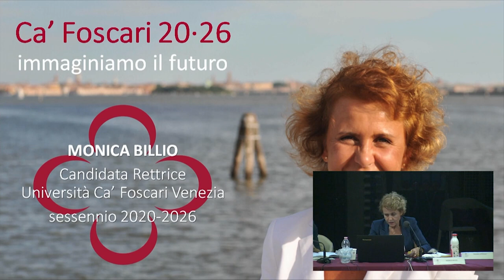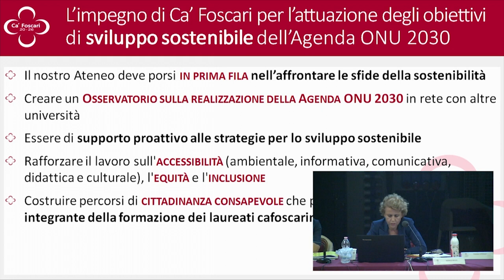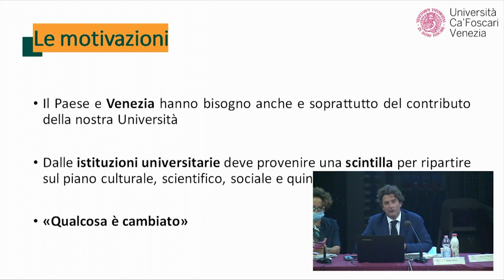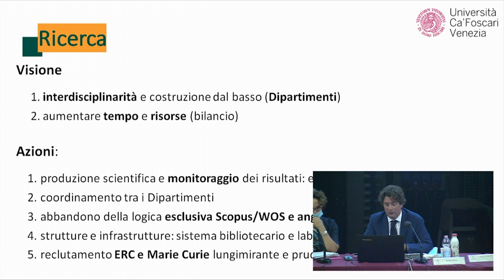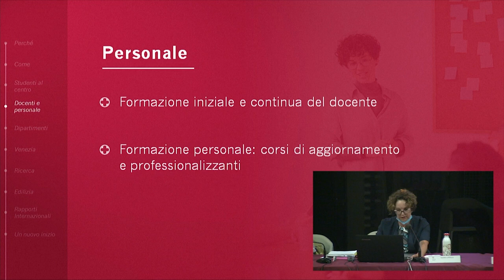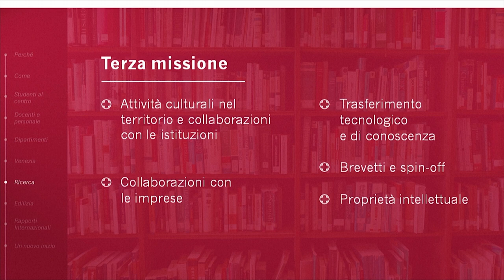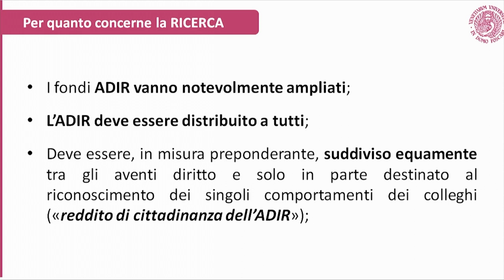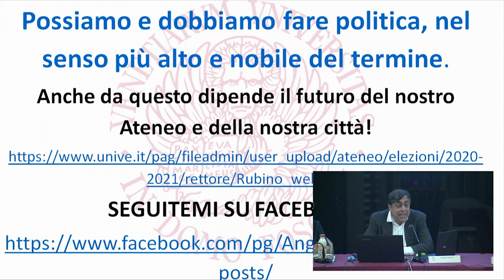Seconda assemblea per la presentazione dei candidati alla carica di Rettore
7 settembre: Auditorium Santa Margherita